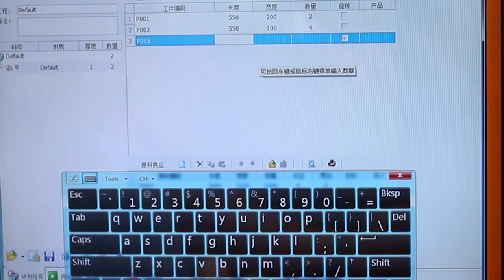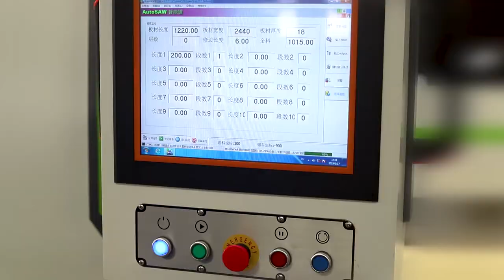backfeeding computer panel saw working video from SOSN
contact cherry